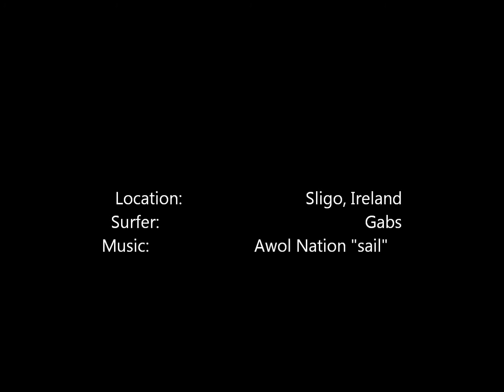Strandhill Summer SUP 2013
We always wear boardies in sligo :-)